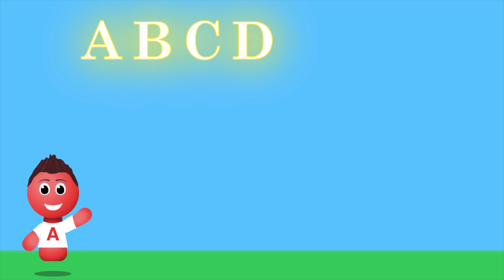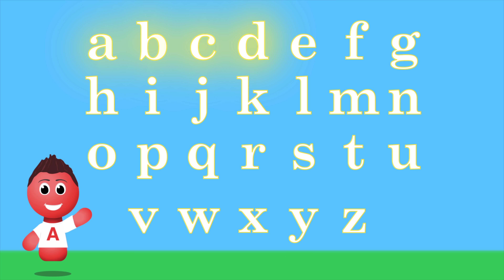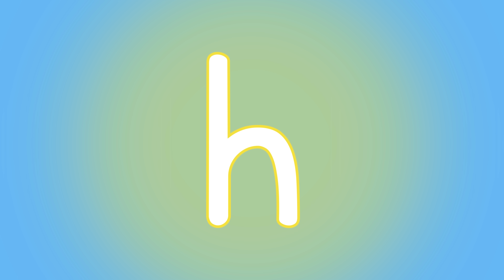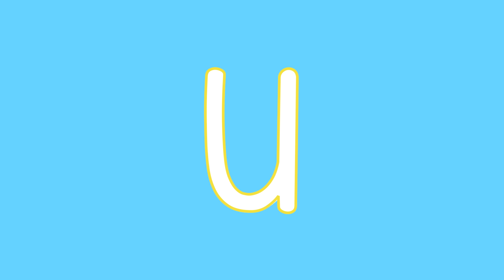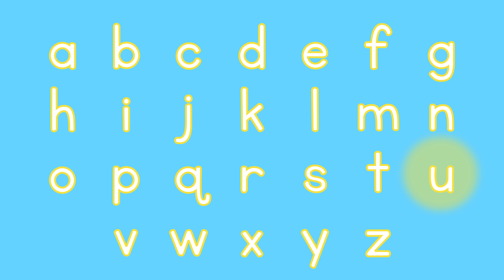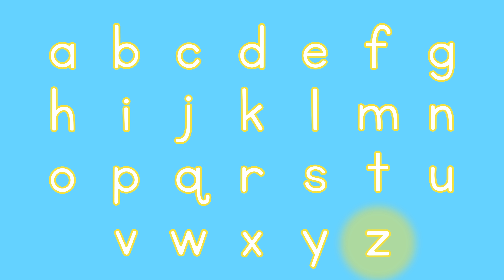Alphabet Songs | ABC Songs | Phonics Songs - OVER 1 HOUR of the ABC's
This Alphabet Songs Collection is over 1 HOUR and includes 27 Animated ABC SONG VIDEOS! This ABC Songs Collection shows the Complete Set of Alphabet Songs by Have Fun Teaching. This animated ABC Songs Playlist includes All 26 Alphabet Letter Songs plus the Alphabet Song by Have Fun Teaching to learn all the Letter Sounds and ABC's.

The animated Alphabet Songs by Have Fun Teaching are a great way to teach and learn the alphabet, phonics, letter sounds, vocabulary words, and uppercase and lowercase letters. This is a phonics abc song animated collection for teaching and learning the alphabet and phonics. Your kids will love these ABC Songs!

0:00 - Alphabet Song
4:38 - Letter A Song
7:30 - Letter B Song
11:08 - Letter C Song
15:04  - Letter D Song
18:47 - Letter E Song
22:33 - Letter F Song
25:44 - Letter G Song
29:21 - Letter H Song
33:04 - Letter I Song
36:43 - Letter J Song
40:10 - Letter K Song
43:44 - Letter L Song
47:19 - Letter M Song
50:57 - Letter N Song
54:30 - Letter O Song
58:08 - Letter P Song
01:01:47 - Letter Q Song
01:05:23 - Letter R Song
01:09:02 - Letter S Song
01:12:41 - Letter T Song
01:16:20 - Letter U Song
01:20:00 - Letter V Song
01:23:41 - Letter W Song
01:27:21 - Letter X Song
01:31:00 - Letter Y Song
01:34:39 - Letter Z Song